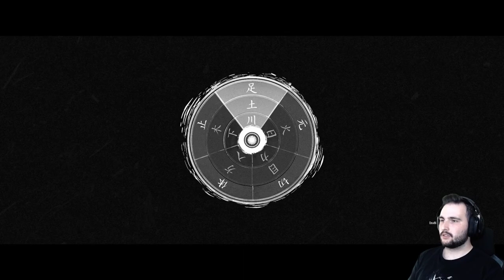AFFRONTA IL MAESTRO | Trek to Yomi Walkthrough ITA #05 | Capitolo 5 | PC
Quinto episodio del mio Walkthrough Let's Play di Trek to Yomi, un nuovo videogioco indie sviluppato da Flying Wild Hog e pubblicato da Devolver Digital, uscito direttamente su Xbox Game Pass al day one. Ho avuto un piccolo problema di rendering con questa puntata, quindi il finale è tagliato. Purtroppo dovrei rigiocare tutto il gioco per recuperare quella parte, e attualmente non avrei il tempo per farlo. Ho rimediato inserendo una parte di gameplay non giocata da me per mostrarvi l'ultima parte del Capitolo 5.

Nel quinto episodio del walkthrough di Trek to Yomi, dopo essersi ricongiunto con Aiko nello Yomi, Hiroki decide di addentrarsi nelle profondità dello Yomi per tornare nel mondo dei vivi e vendicarsi di Kagerou. Hiroki dovrà ad affrontare il suo passato nella forma del suo vecchio Maestro Sadatame.

Gameplay completo del Capitolo 5 (Chapter 5) di Trek to Yomi.

▶ Link utili
▶ Wishlist Amazon

🎮 Gamertag:
Xbox: GlacialSphere96
Steam: GlacialSphere

▶ Capitoli:
00:00 | Introduzione
00:49 | Capitolo 5 | Chapter 5
31:35 | Boss Fight Capitolo 5 | Chapter 5 | Maestro Sadatame
35:06 | Conclusione (tagliata, sorry)
43:14 | Gameplay integrato per finirie il Capitolo 5